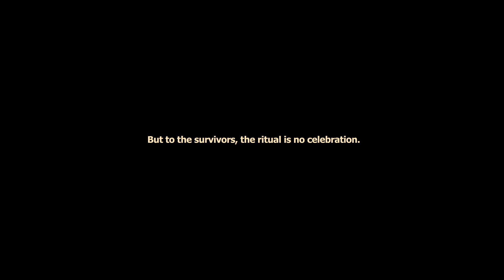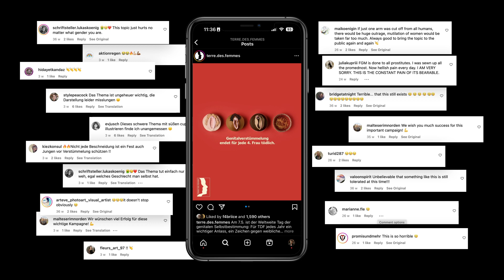Terre Des Femmes - Cutcake (TBWA\Zürich, 2023)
Für ihre Terre-des-Femmes-Kampagne «Cutcakes» sichert sich TBWA\Zürich Gold und Silber an den diesjährigen Clio Awards. Zudem holt die Agentur den ersten Grand Clio für die Schweiz in der Kategorie «Creative Use of Data».